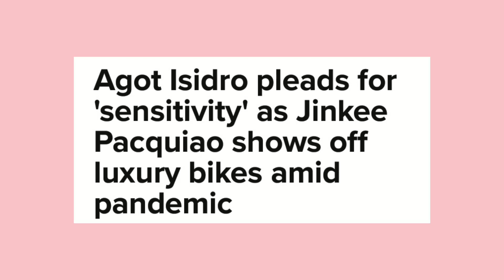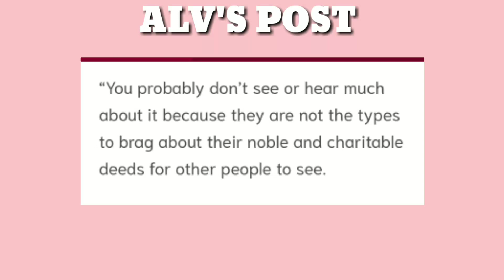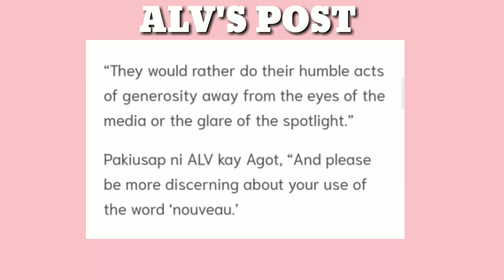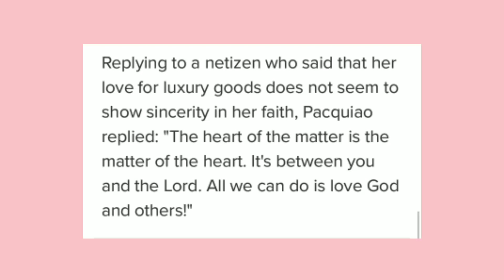AGOT ISIDRO REACTS TO JINKEE PACQUIAO'S LUXURY INSTAGRAM POST